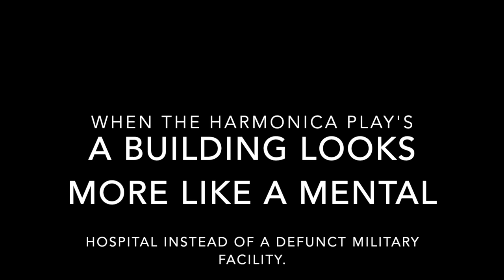Can you Identify What's In The Tree ? Produced By Maurice Brunner HD 1080p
A Harmonica Plays Along With A deep Country Guitar,The Defunct Military
Facility That You See And Hear Take you Back in Time To A Crazy House
The Building Has A feel now of a Long Lost Mental Facility.
I Developed Still Photo's Only to realize Something was Staring from a Hole
In a Tree. It Is now looking at you not me.
During Filming I never noticed it. Creepy And Scary.